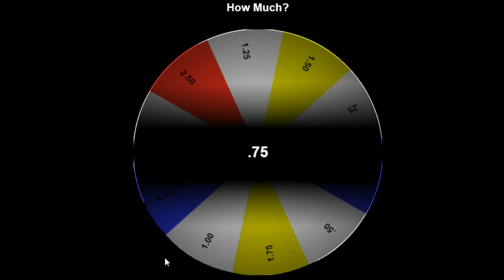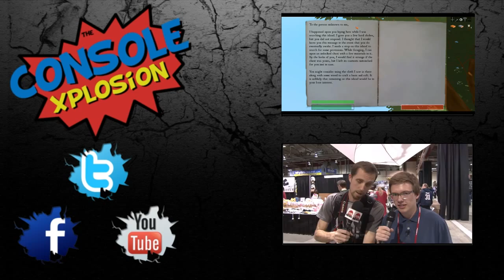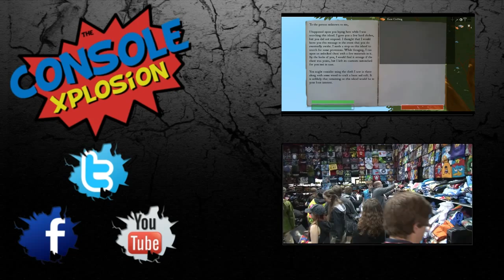How Much To Win? Super Puzzle Fighter 2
Join Cazteck as he spins the wheel of money to see how much he can spend at the arcade. This week we get to try and beat SUPER PUZZLE FIGHTER 2 with $1.25. LETS ROCK!

Sorry about the video just seem when it was uploaded to Youtube it stutters...Oh well I will fix that for the next one.